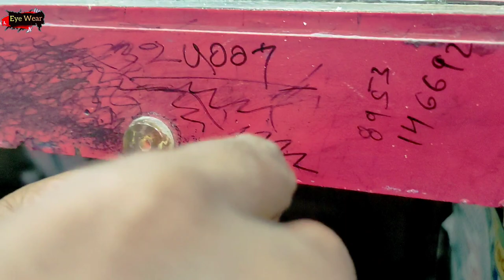3pic ( rimless ) glasses fitting without auto drill machine - Eyewear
Hello Dosto

AAJ ke video me mei btaunga aapko 3pic ( rimless ) glasses fitting without auto drill machine - Eyewear

Cover Topics :-

rimless glasses
what are glasses without frames called
how to fit a rimless glasses
without frame glasses
fitting glasses
rimless frames fitting
rimless frames ki fitting
how to repair rimless glass
rimless glasses with polycarbonate lens
frameless glasses
3pice eye glasses
glasses
who makes the best rimless eyeglasses
wearing glasses
how to fix rimless spectacles
best rimless eyeglasses
three piece glasses

1 St. Marks Sunglasses
2 St. Marks Regular Unisex
3 Vogue VO5167 Round freme
4 Vogue VO2906 Wayfarer Freme